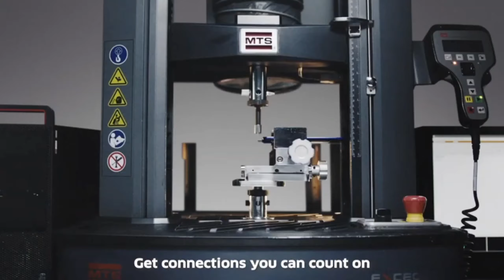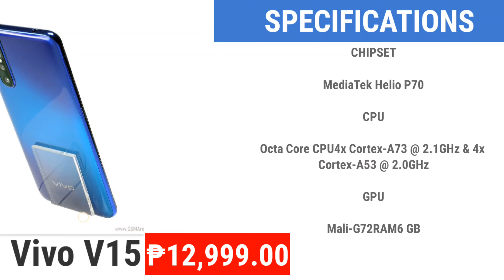Vivo V15 Price and Specification